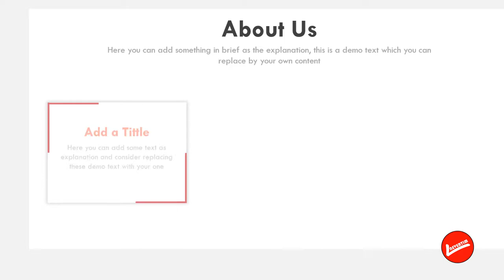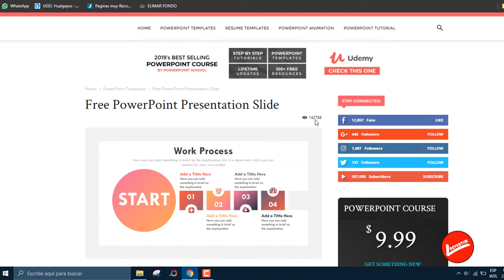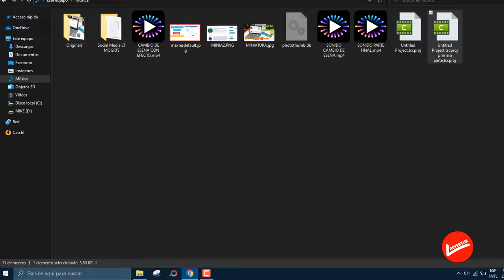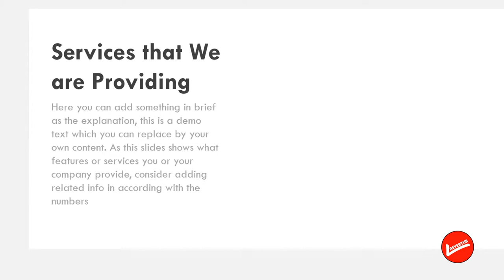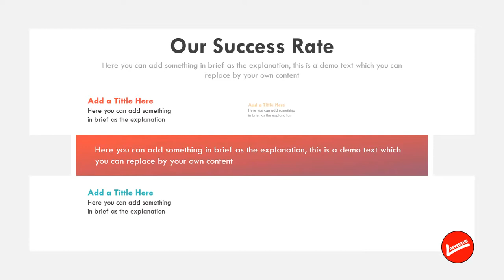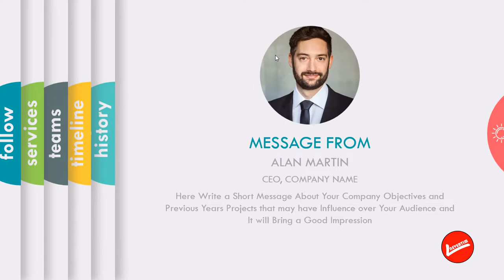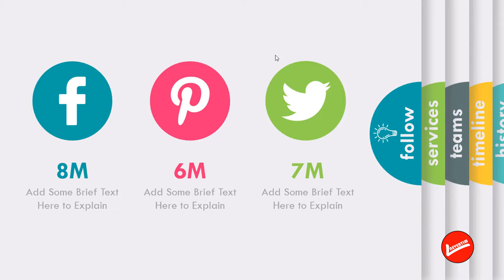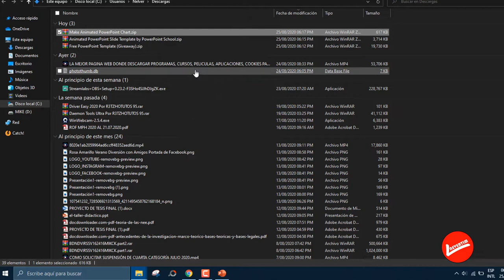LA MEJOR PAGINA WEB CONSEGUIR LAS MEJORES PLANTILLAS POWER POINT 2020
EN ESTE VÍDEO LES MUESTRO COMO CONSEGUIR EXCELENTES PLANTILLAS DE POWER POINT// 2020 !!!

IMPORTANTE: Este video solo se muestra contenido de carácter informativo, en ningún momento se Infringe los lineamientos de la comunidad de YouTube.

LINK AL FINAL DEL VIDEO